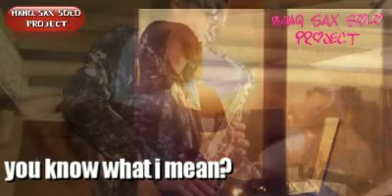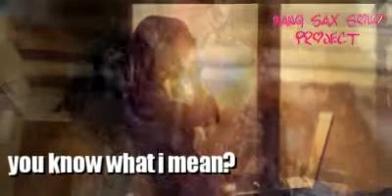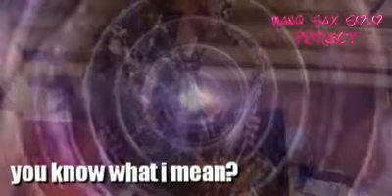MANQ SOLO 【you know what i mean】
You know what I mean? はとても使いやすいフレーズです。 「僕の言っている意味が分かるよね。」という意味で、ほぼ全ての発信の後にこのフレーズを付けられます。